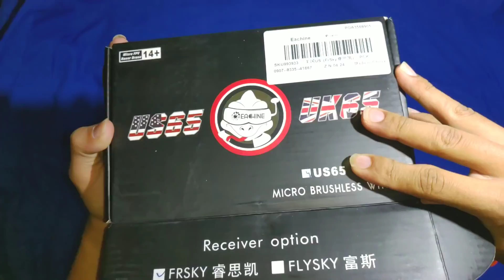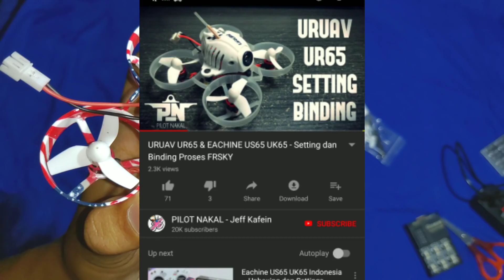Eachine US65 UK65 Langkah Awal LO jadi PEMBALAP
BELI DRONENYA DISINI

Sekarang lagi jamannya micro race brushless, brushed sudah mulai ditinggalkan.
Us65 sangat cocok buat yang mau memulia di ranah drone race.

- Musik Asiknya :
Joakim Karud - Piano & Sax